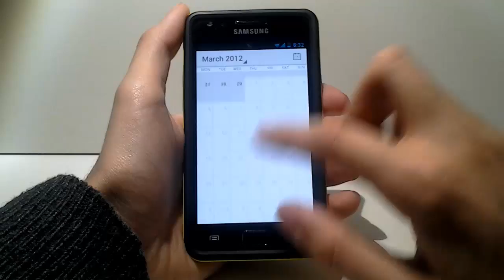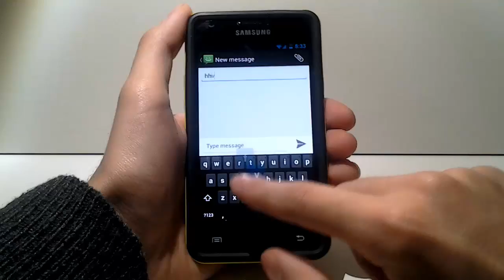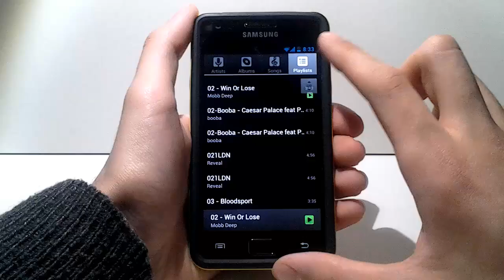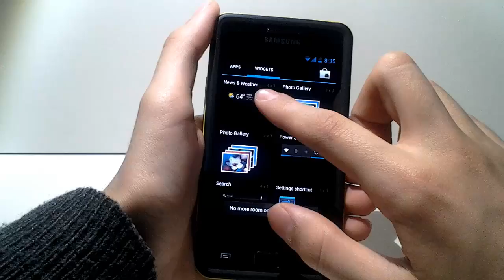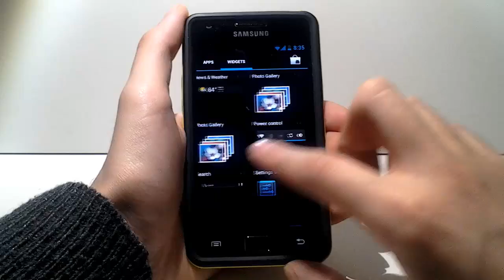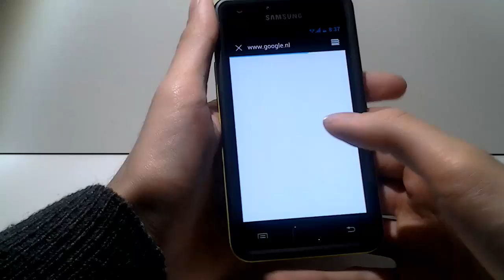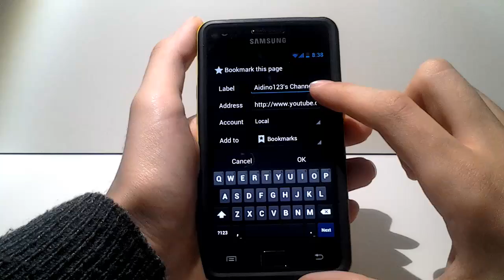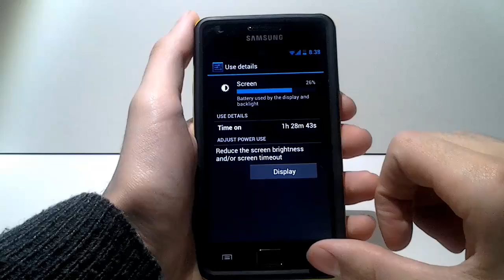(CM9) Hands on - ICS for SGS2 - A closer look to Apps&Widgets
⇩⇩⇩⇩⇩⇩ All the info is here below! ⇩⇩⇩⇩⇩⇩

This is an another video of ICS for the Samsung Galaxy S2.
This video contains a more detailed look to the Ice Cream Sandwich apps & widgets for the SGS2.
The ROM on XDA:
I am not a developer